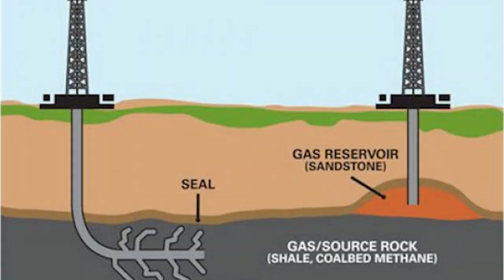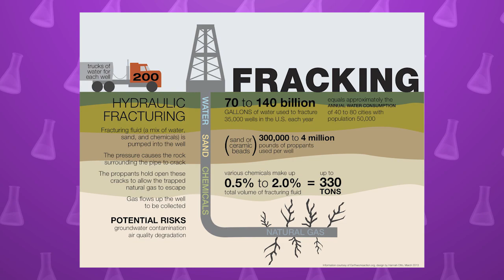What The Hell Is Fracking?! Should it be banned?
Last week here at SCIQ, we filmed a vid on the controversies around Fracking, but before we released it a lot of our staff had a burning question – what even *is* FRACKING?
Well we have the answer: Hydraulic fracturing, or "fracking", is a way of getting oil and gas from deep in the earth.
Fracking engineers drill down into the earth, then pump water and other chemicals at high pressure into the rock. The pressure causes the rock to fracture, releasing the gas inside.
This sounds awesome – we all use electricity to do things like watch youtube videos, and that electricity has to come from somewhere… So, what’s the problem?

The main issue is, fracking uses huge amounts of water that must be transported to the fracking site, usually in water transport trucks, at significant environmental cost.
The second issue is that many fracking chemicals are carcinogenic and once they’re in the earth, they seep into ground water. That poisonous ground water would be terrible for humans but it also causes environmental damage to plants and animals.  The fracking industry itself has already acknowledged that fracking can lead to carcinogenic chemicals getting into drinking water and causing death in humans, and over 1000 cases of sickness from fracking have already been recorded. That’s why fracking is banned in an number of countries and US states including New York.

There’s also concern that fracking can make the ground unstable, causing minor earthquakes and things like sink holes.

But mostly the thing that most people don’t like is that burning gas – from any source – contributes to climate change. Fracking releases gasses like methane which are way worse than CO2 for climate change, and also Renewable energy would be a way better alternative for our planet than gas, coal, oil, ethanol or any other type carbon-based power.

So if there’s so many problems, why is fracking still a thing?

I’m glad you asked!

Click this link to check out our video filmed last week on the controversy of fracking.

Here at SCIQ we call on the United States to ban fracking – there really is no debate. Science has already proven the many dangers of fracking, including a 7 year study by the state of new york. We have awesome alternatives – politically there really is no justification to allow fracking any more.